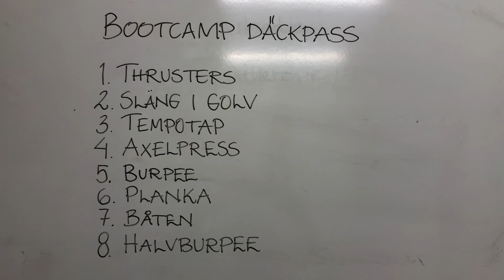Lucka #5 Carola Snar’s Actionkalender🔥 Träna med bildäck💪🏼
Ingela Karlsson om Bootcamp.
Att träna på morgonen ger energi under dagen, och kan vara ett sätt att få träningen gjord.
I slutet kommer åtta övningar med bildäck som du kan göra hemma💪🏼